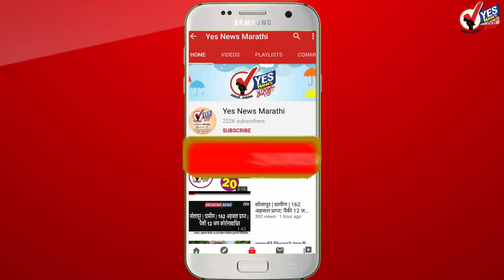मनसे अध्यक्ष राज ठाकरेंनी घेतले सप्तशृंगी देवीचे दर्शन